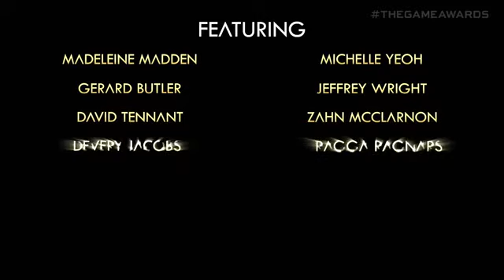Ark: The Animated Series Trailer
This action-packed animated adventure features the voices of Gerard Butler, David Tennant, Elliot Page, and more, coming in 2022.